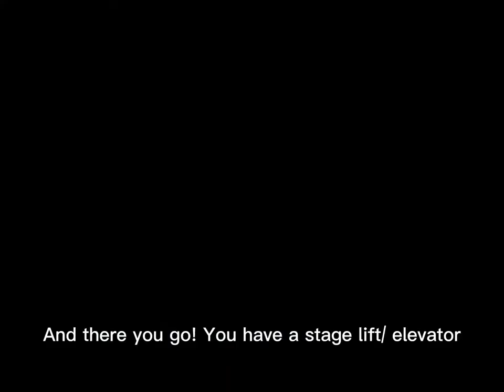How to make a stage lift or elevator on minecraft easy